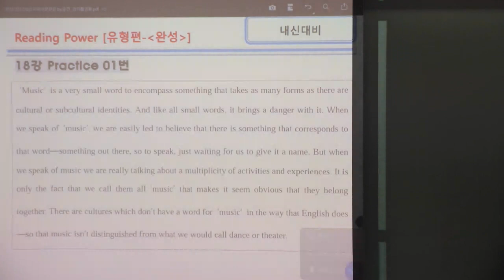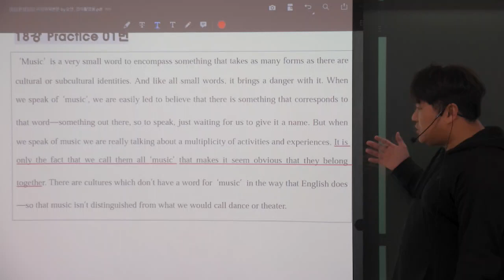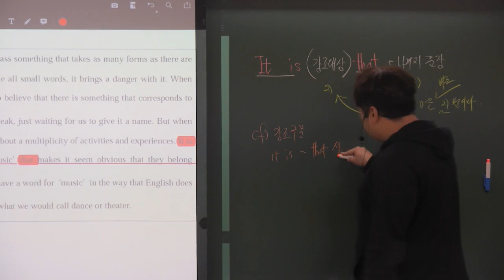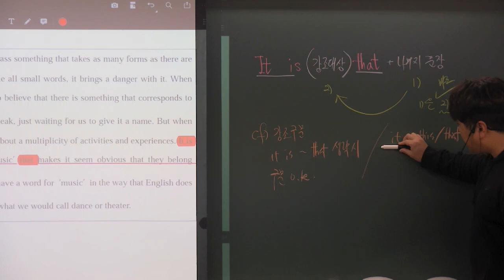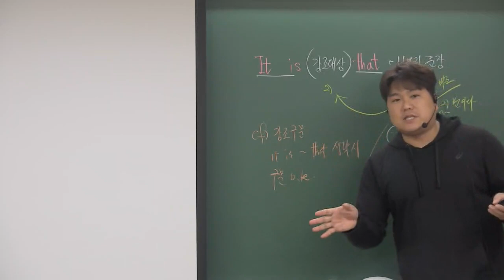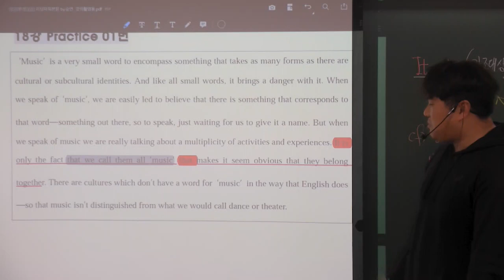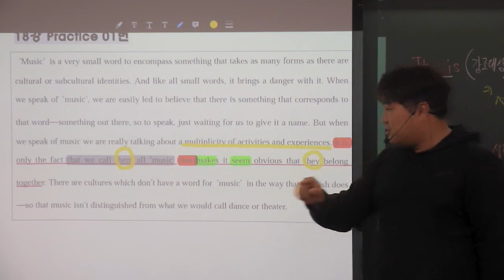리딩파워(완성) 18강 Practice 1번 음악의 정의 #1 필수구문부터